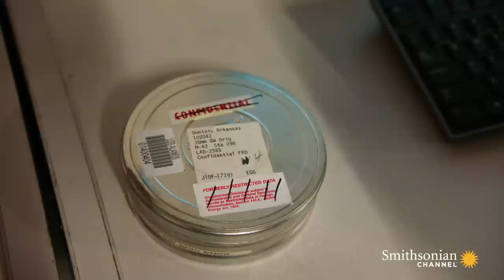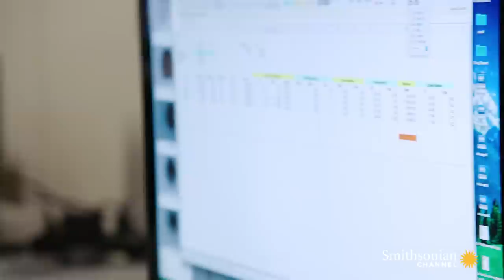Bringing Classified Nuclear Test Footage to the Public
Greg Spriggs and Jim Moye are on a mission: to declassify all valuable film footage that exists of every U.S. nuclear test ever conducted.